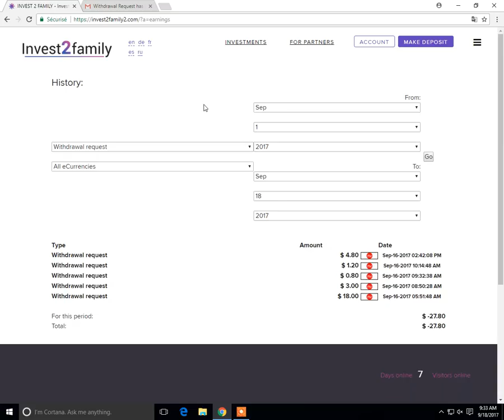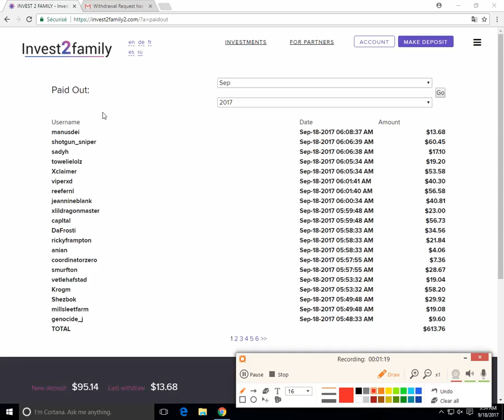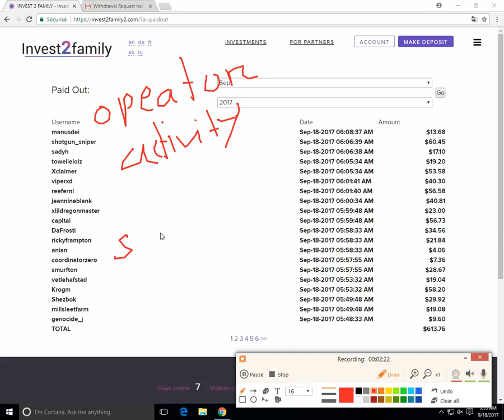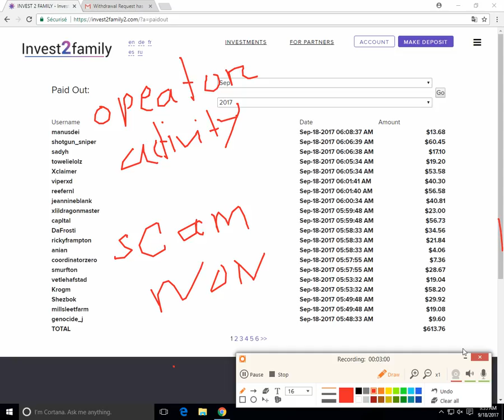invest 2 family scam now all proof4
it is real news that it is a scam site now . now no  invest  here